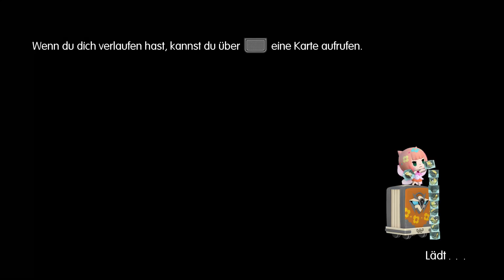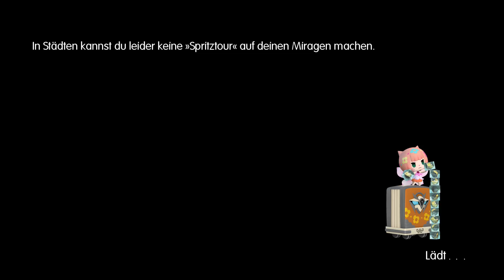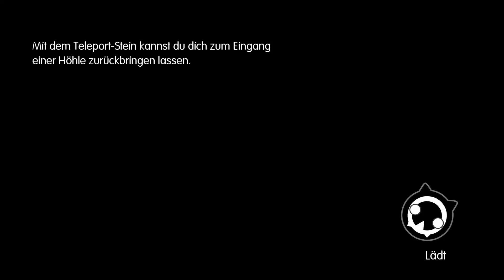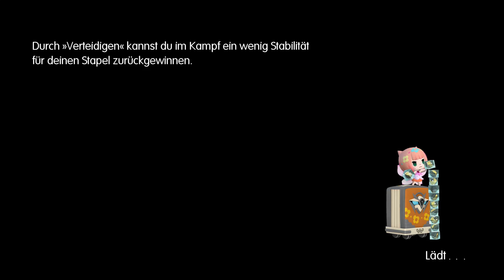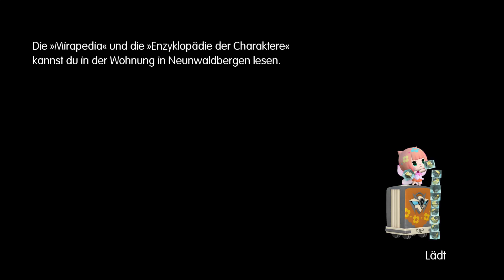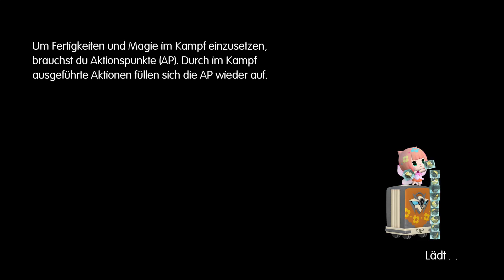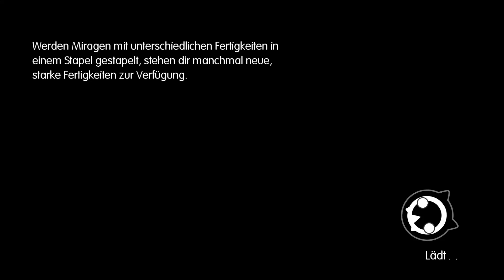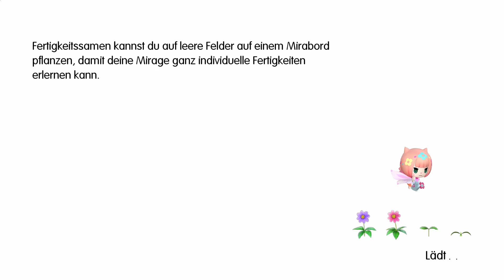Walkthrough - World of Final Fantasy #17 - Colosseum - Ifrit,Rahmu und Shiva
Spiel: World of Final Fantasy
System: Playstation 4
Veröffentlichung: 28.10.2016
Publisher: Square Enix
Entwickler: Square Enix